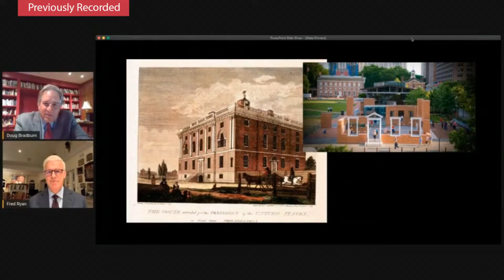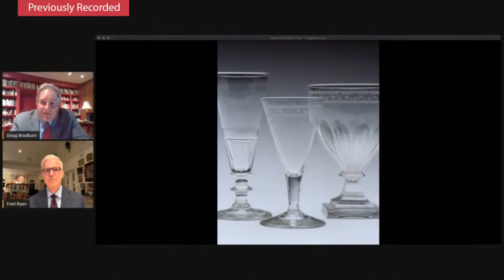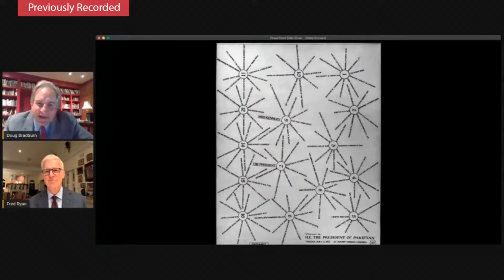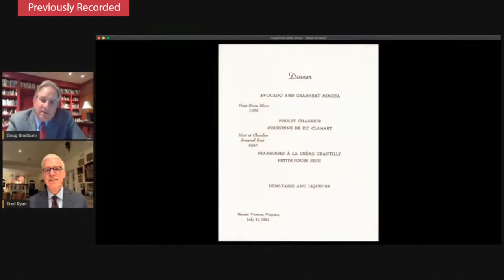Sneak Peek Members Only Rebroadcast Wine and the White House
To celebrate our special July Wine Festival this weekend, please enjoy a rebroadcast of this livestream exclusively for Mount Vernon Members from December 14, 2020. Doug Bradburn welcomed Washington Post President and CEO Fred Ryan as he discussed his book "Wine and the White House." Wine, carefully selected and served, has become much more than a pleasant drink to sip with meals: It plays an important role in White House hospitality, the nation's diplomacy, and America's history.